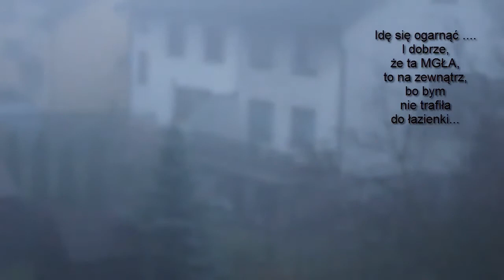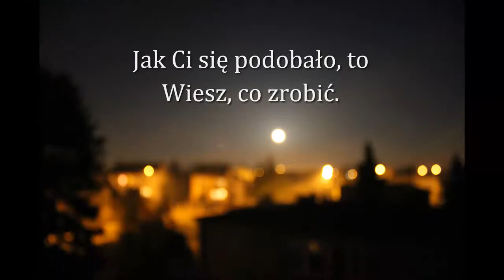79=Mały eksperyment, czyli prawie 24 h w "pigułce" z "JA" :)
Miejscami będzie cicho, bo i pora do tego stosowna, kanapki na stole czekały, aby je nagrać, niestety się nie doczekały, a kubek z kawą nie jest brudny, naprawdę :) światło dziwnie padało:)

Ja zaczęłam swoją przygodę z „YT” tylko z II powodów:
MSK.
UWAGA:
Sprzęt, którym nagrywam, to:
CANON 550D…